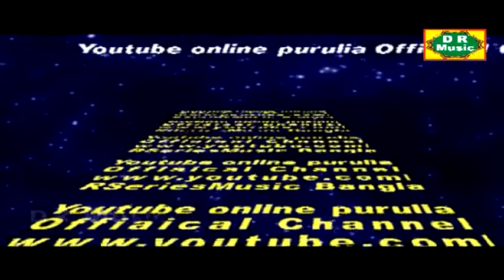Purulia New HD Video songs 2017 # Surer Ektara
চলে যাব বাপের ঘর, Purulia New HD Video songs  2017,  Surer Ektara

Song - Chale Jabo Baper Ghar
Singer - Ranjit Das & Sunita Mazumdar
Lyrics -  Gopinath Das
Actor - Pipak & Puja
Director - Gopinath Das
Camera - Dilip Kumar
Edit - Vibek Multimedia BCW Santaldih - 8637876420
Label  - DR Music
Producer by - DR Music Music

ANTI PIRACY WARNING :
this content is copyright to dr music
is strictly prohibited of this material. legal action will be taken